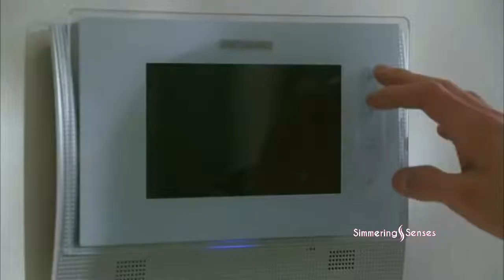BOM DIGGY 💞BOM BAM 😡 || 🔥FULL SONG || sk love story 💞💏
Whatsapp Status

1) Whatsapp video
2) Status video
3) New whatsapp status
4) Whatsapp status song
5) romantic whatsapp status
6) whatsapp status 2019
7) Sad Whatsapp Status
8)
9) Whatsapp Status 30 sec
10) sad whatsapp status
11) broken heart whatsapp status
12) whatsapp status video